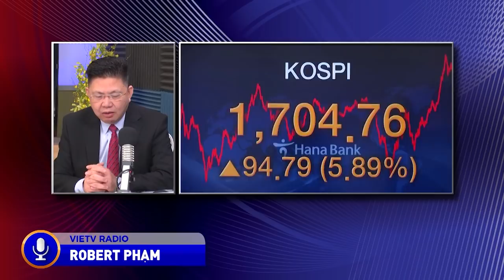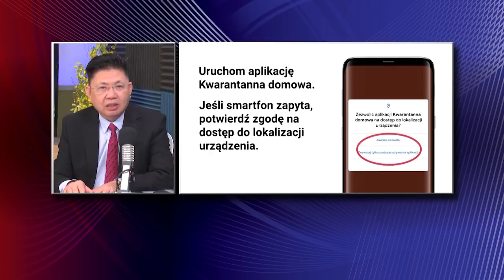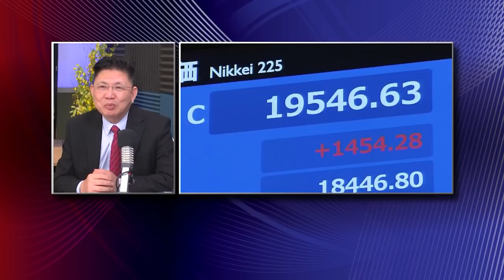Chao Binh Minh - 03/26/2020